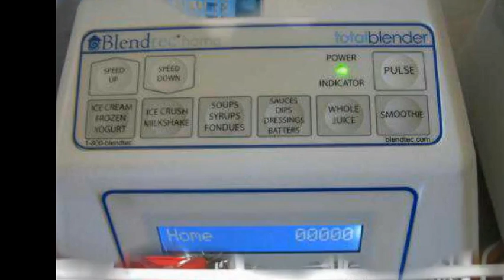Blendtec TB 621 20 1560 Watt Total Blender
Blendtec TB 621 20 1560 Watt Total Blender, Blendtec TB 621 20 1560 Watt Total Blender